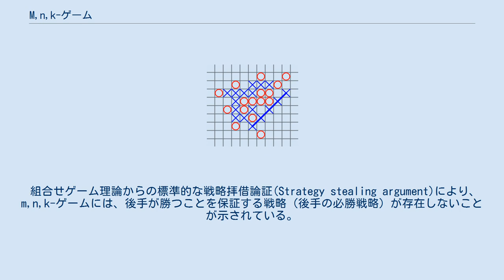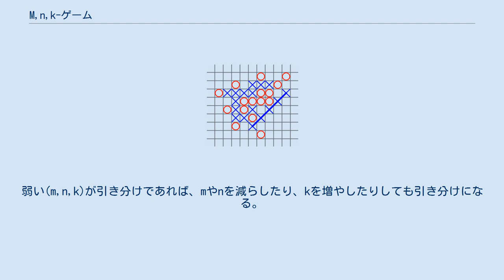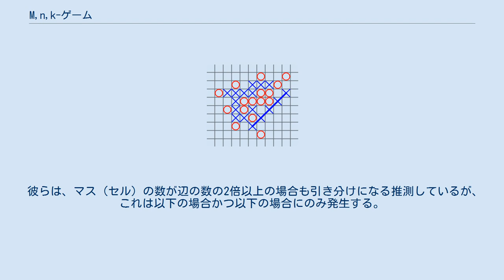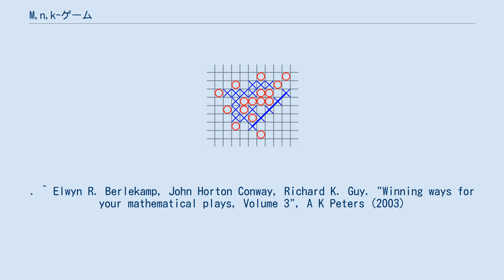M,n,k-ゲーム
11,10,5-ゲーム m,n,k-ゲームとは、三目並べや五目並べのようなゲームを一般化したもので、2人のプレイヤーがm×nマスの盤面上に自分の石を交互に置き、先に自分の石を縦・横・斜めのいずれかにk個並べたプレイヤーが勝利となるゲームの総称である。
三目並べは3,3,3-ゲーム、15路盤を使用した五目並べは15,15,5-ゲームとなる。
並べる石の数のみに着目してk目並べ（k-in-a-row）とも呼ばれる。
 m,n,k-ゲームという呼称は、ゲーム理論など主に数学的な対象において用いられる。
 組合せゲーム理論からの標準的な戦略拝借論証(Strategy stealing argument)により、m,n,k-ゲームには、後手が勝つことを保証する戦略（後手の必勝戦略）が存在しないことが示されている。
これは、どちらかのプレイヤーに与えられた任意の位置の余分な石が、そのプレイヤーのチャンスを改善することができるためである。
 戦略拝借論証は、「後手の必勝戦略がある」と仮定することで、後手に必勝戦略がないことを背理法的に証明するものである。
先手は最初に任意の手を指す。
その後、先手は後手のふりをして、後手必勝戦略を採る。
その戦略に基づいて石を置くマスに既に石が置かれていない限り、先手は後手必勝戦略を採ることができる。
もしそのマスに既に石が置かれていた場合でも、先手は再び任意の手を指した後に、同様に後手のふりをして後手必勝戦略を続けることができる。
すなわち、（本来の）後手がどこに石を置いても先手を邪魔することはできないので、これは先手の必勝戦略となる。
この矛盾は、「後手必勝の戦略がある」という元々の仮定が間違っていることを意味しており、よって後手の必勝戦略は存在しない。
 この論証は、後手に必勝戦略がない（最善手を採れば先手が負けることはない）ことを証明しているだけで、先手必勝であることは証明していない。
よって引き分けになることもあり得る。
また、実際の先手必勝戦略が何であるかまでは示していない。
 便利な概念として「弱い(m,n,k)」(weak (m,n,k))があり、これは後手の勝利でゲームが終わらないものを指す。
弱い(m,n,k)が引き分けであれば、mやnを減らしたり、kを増やしたりしても引き分けになる。
対象的に、弱い、または普通の(m,n,k)で先手が勝った場合は、より大きな「弱い(m,n,k)」でも先手が勝つ。
 以下の記述は、先手・後手とも各局面で最善手を指すと仮定して、先手について記述している。
 二次元の盤面の代わりに、多次元の盤面による変種を考えることができる。
 例えば、n次元空間における、各辺をk個のマス目に区切った超立方体におけるk目並べを考える。
HalesとJewettは、kが奇数かつ の場合、または、kが偶数かつ の場合、引き分けになることを証明した。
 彼らは、マス（セル）の数が辺の数の2倍以上の場合も引き分けになる推測しているが、これは以下の場合かつ以下の場合にのみ発生する。
^ a b J. W. H. M. Uiterwijk and H. J van der Herik, The advantage of the initiative, Information Sciences 122 . ^ a b Jaap van den Herik, Jos W.H.M. Uiterwijk, Jack van Rijswijck (2002). "Games solved: Now and in the future". Artificial Intelligence. ^ a b Wei Ji Ma. "Generalizations of tic-tac-toe" ^ Hsu, Wei-Yuan; Ko, Chu-Ling; Hsueh, Chu-Hsuan; Wu, I-Chen (2018). “Solving 7,7,5-game and 8,8,5-game”. ICGA Journal 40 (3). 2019年11月6日閲覧。
. ^ Elwyn R. Berlekamp, John Horton Conway, Richard K. Guy. "Winning ways for your mathematical p...